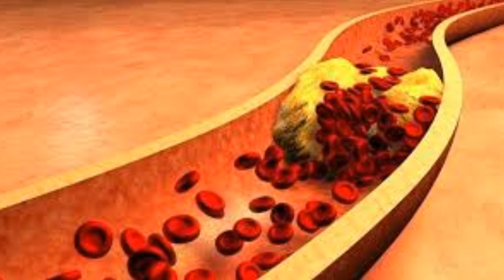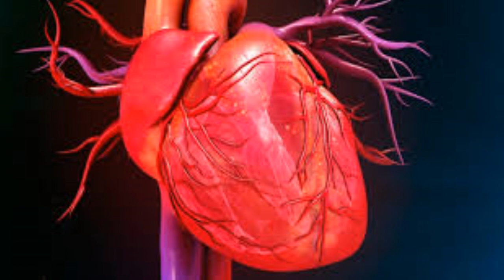✅ Alho reduz o colesterol e a pressão alta!